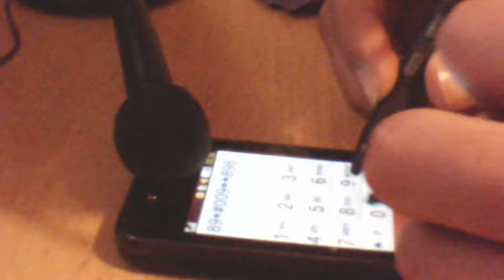trololo 2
a litle bit higer? xD ask me for a song u want :p